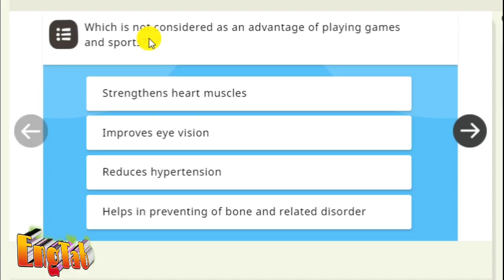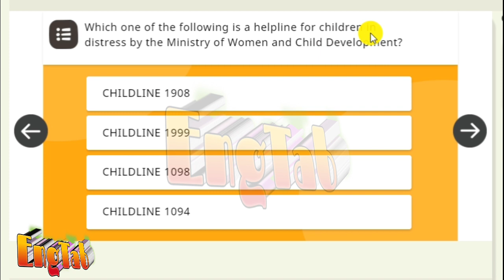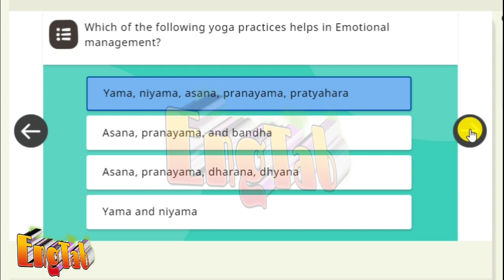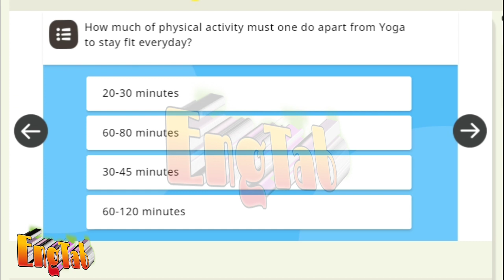Health And Social Well-Being Quiz | Diksha Quiz | Nishtha Training For Teachers | Diksha App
Health And Social Well-Being Quiz,
Diksha Quiz,
Nishtha Training For Teachers,
Diksha App,
Quiz on Diksha course,
Health and social well-being,
AS SEC Health and Well-Being Quiz Set 1,
Health and Well-Being Quiz,
Diksha Quiz Answers,
Nishtha training Phase 2
diksha quiz answers,
ap diksha quiz answers,
module 1 quiz answers,
health and well being,
health and well being in school quiz,
health and well being meditation,
health and well being psychology,

Teaching Level-EngTab by Abdul Mannan, M.A.(Eng), Provin(Hindi), B.Ed, CTET, HS TET, ASSAM HIGHER SECONDARY TET.